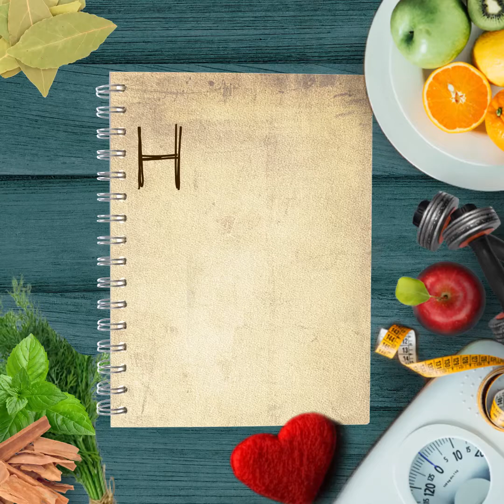Yoga for Spinal Cord and Back Relaxation